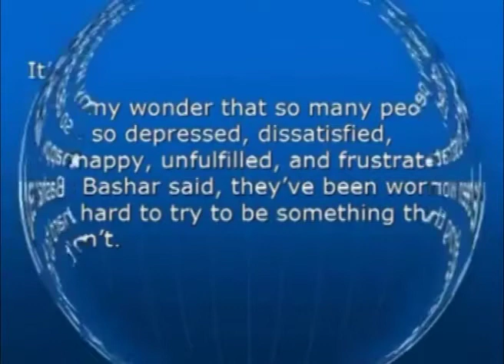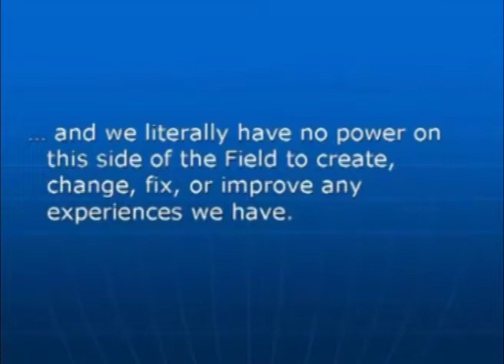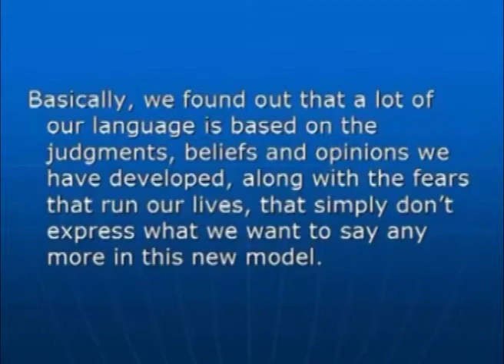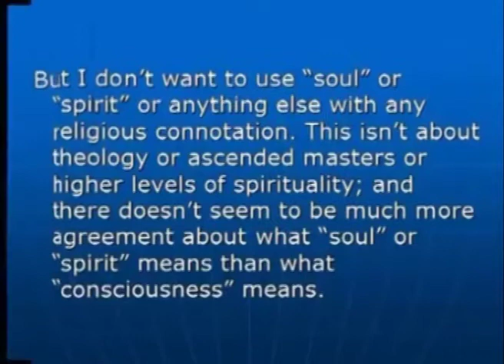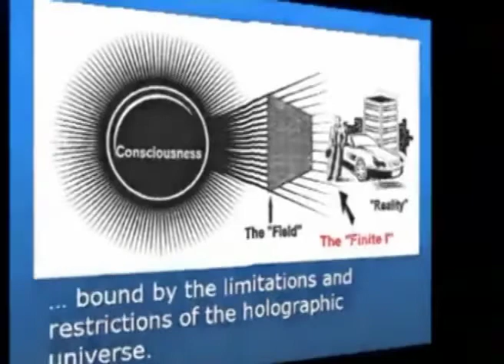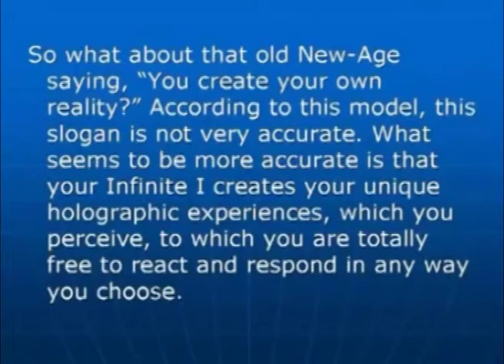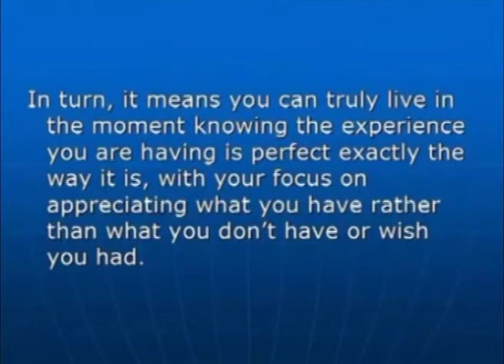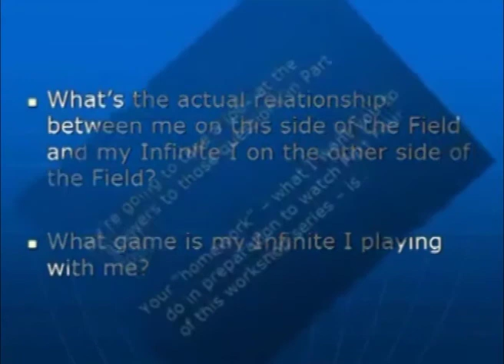Earth is a Hologram 👓 the Holographic Universe Workshops Part 3 👽 Quantum Physics & Consciousness 5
Holographic Universe Workshop, Earth, Hologram, Quantum, Physics, Consciousness, Mind

The Holographic Universe Workshops Understanding Quantum Physics & consciousness.

Holographic Universe Explained:  Secret 3D Earth Hologram Quantum Physics - Its All illusion Workshops

Earth is a Hologram 👓 the Holographic Universe Workshops Parts  👽 Quantum Physics & Consciousness YouTube Playlist

Earth is a Hologram
The Workshops are a five-part series of movies designed to examine how quantum physics and recent scientific experiments are radically changing our understanding of life, our reality, and our spirituality and the connection at the quantum level.

Holographic Universe Explained
They are based on live workshops delivered all over the world for the last four years by Stephen Davis, author of "Butterflies Are Free to Fly - A New and Radical Approach to Spiritual Evolution."

Earth Hologram
The Workshops prove that the physical world we believe is real is in fact illusion. Energy fields are decoded by our brains into a 3D picture, to give the illusion of a physical world delivered from the quantum level.

Hologram Earth
In a holographic world, even time and space could no longer be viewed as fundamentals. Because concepts such as location break down in a universe in which nothing is truly separate from anything else, time and three-dimensional space, like the images of the fish on the TV monitors, would also have to be viewed as projections of this deeper order. At its deeper level reality is a sort of super display in which the past, present, and future all exist simultaneously. This suggests that given the proper tools it might even be possible to someday reach into the super holographic level of reality and pluck out scenes from the long-forgotten past.

Holographic Mind
What else the super hologram contains is an open-ended question. Allowing, for the sake of argument, that the super hologram is the matrix that has given birth to everything in our universe, at the very least it contains every subatomic particle that has been or will be -- every configuration of matter and energy that is possible, from snowflakes to quasars, from blue whales to gamma rays. It must be seen as a sort of cosmic storehouse of "All That is."

Hologram Theory
Our consciousness is a reality that is a projected illusion within.  It is a virtual experiment created in linear time to study emotions.  Our world is composed of grids created by a source consciousness brought into awareness by electromagnetic energy at the physical level. Everything is created and linked through a web, or grid matrices based on the patterns of Sacred Geometry.

Indeed, many scientists are currently studying what happens in the brain and how the mind relates to the outside world, but quantifying what gives us consciousness is proving to be a rather tough nut to crack.

Quantum Hologram